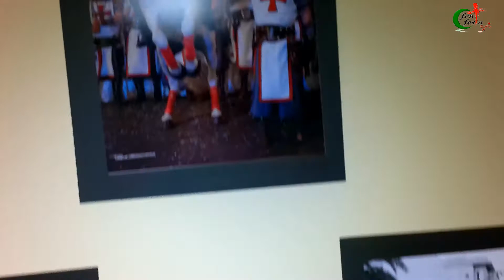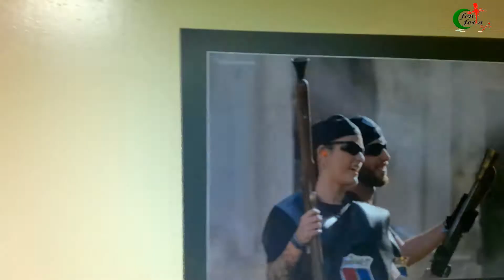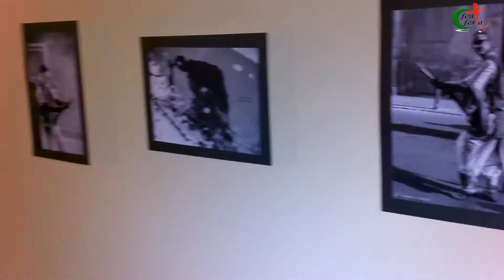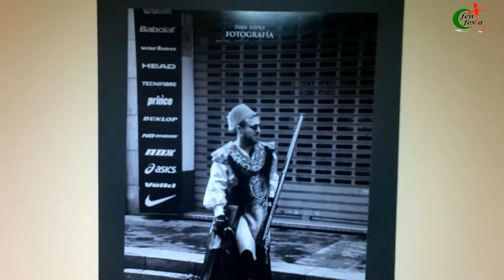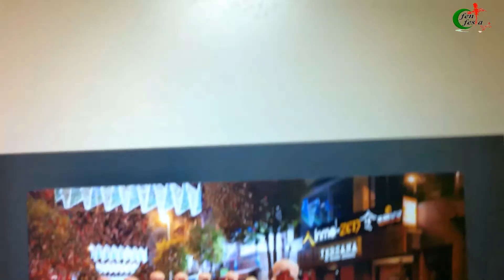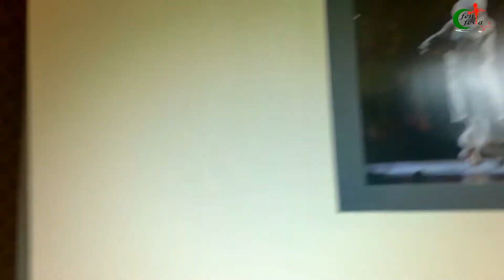Exposición Fotográfica de la AFMYC de Elche "La Fiesta desde tu Visor"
Exposición de Fotografía de las fiestas de moros y cristianos de Elche titulada "LA FIESTA DESDE TU VISOR" donde se puede ver lo que son las fiestas de elche